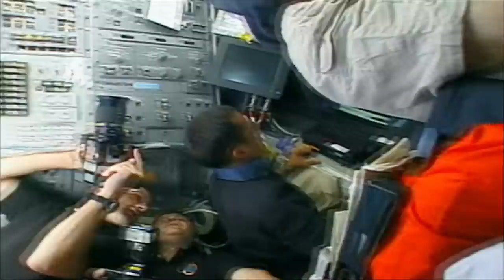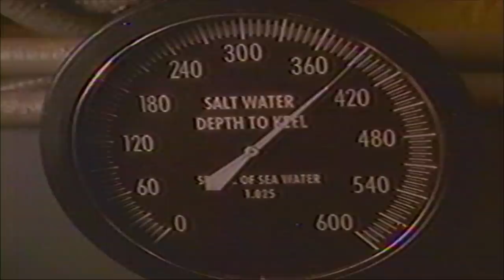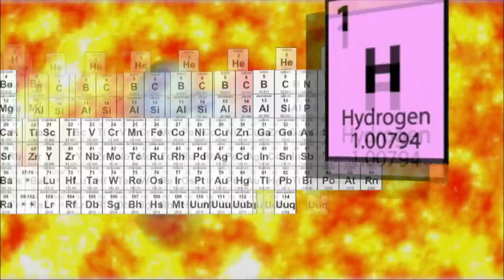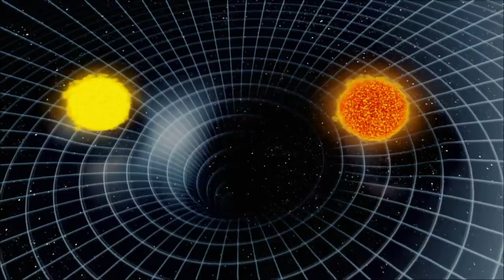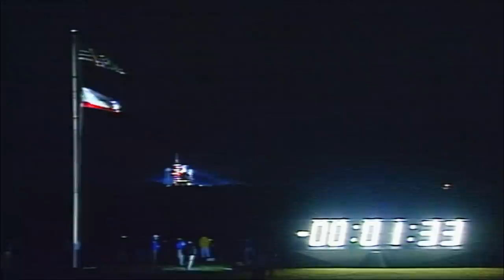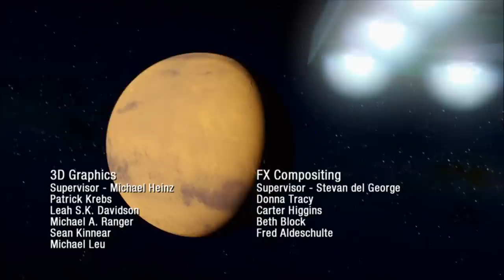The Universe: Epic Journey to Space (S2, E8) | Full Episode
When man finally broke free of the Earth's gravitational pull the dream of traveling to other planets became a reality. Today scientists are proposing a bizarre array of technologies, in Season 2, Episode 8, "Space Travel."